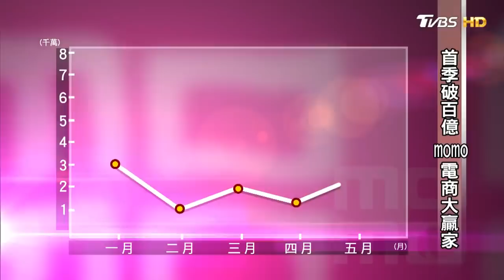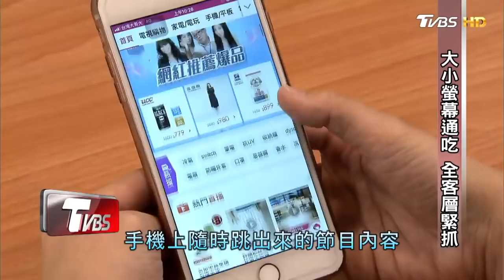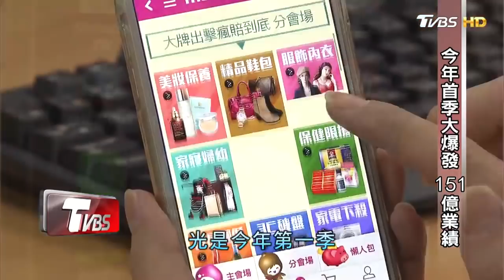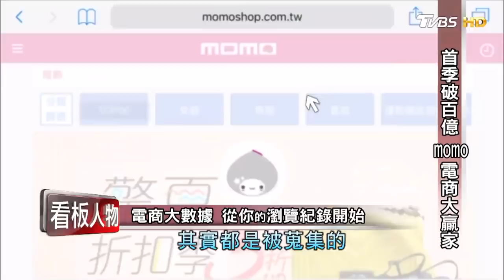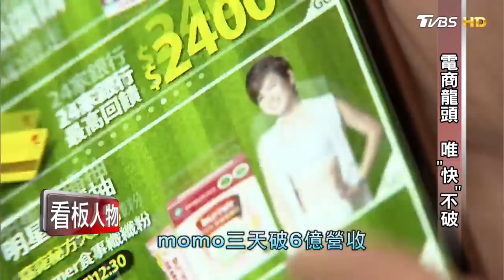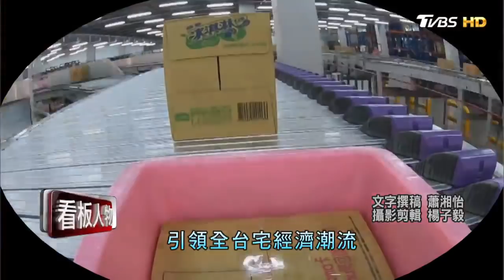首季破百億 momo電商大贏家 【看板人物精選】